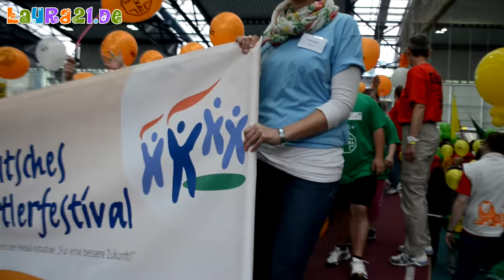12. Deutsches Down-Sportlerfestival 2014